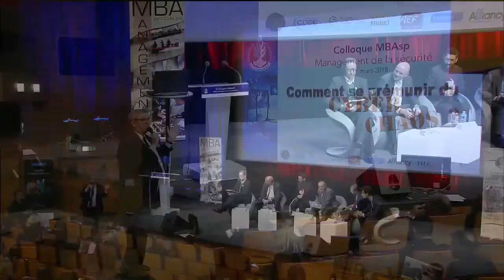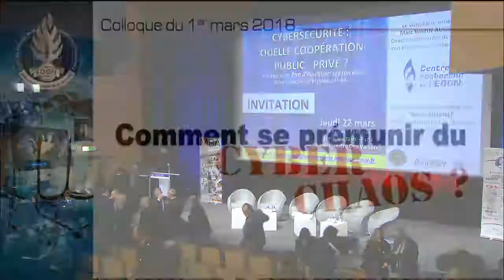4/4 Comment se prémunir du cyberchaos - Clôture Orange Cyberdéfense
Clôture du colloque MBA Management de la sécurité 2018 par Nicolas ARPAGIAN, Directeur de la stratégie d'Orange Cyberdéfense